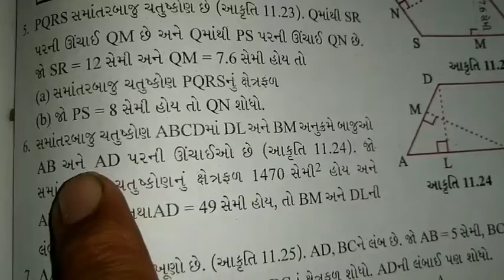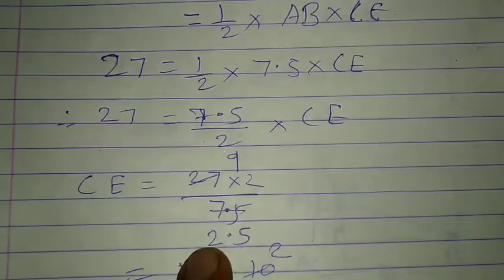ધોરણ 7 ગણિત 11.2